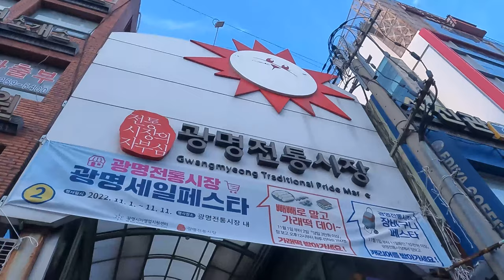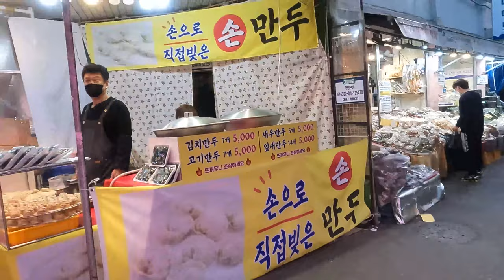광명 전통시장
광명 전통시장은 1970년대 초반부터 자생적으로 형성된 전국 7위 종합시장이다.
2013년에는 문화관광형 시장으로 선정되어 각종 문화 프로그램을 진행하고 정보통신기술을 접목하여 스마트한 전통시장으로 변모하고 있다.

지금은 400여 개의 점포로 전국에서 손꼽히는 대표적인 전통시장이 되었다.
또한 광명 전통시장에 인접한 의류 상권과 가구점, 먹자골목, 금융기관, 병원까지 들어서면서 한 군데서 생활의 모든 것을 해결하는 만능의 공간으로 탈바꿈했다.
광명 전통시장은 농•수 산물이나 식료품을 싸게 구매할 수 있어 광명시민뿐 아니라 서울시 등 이웃 도시의 주민들도 많이 이용한다.